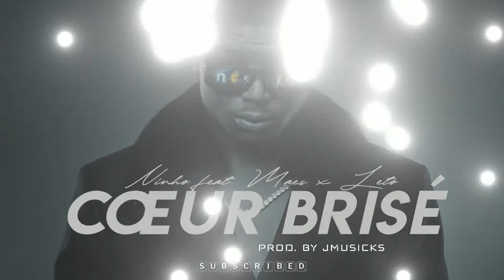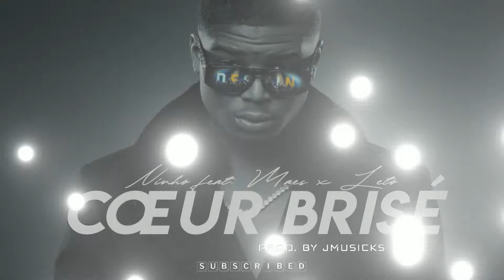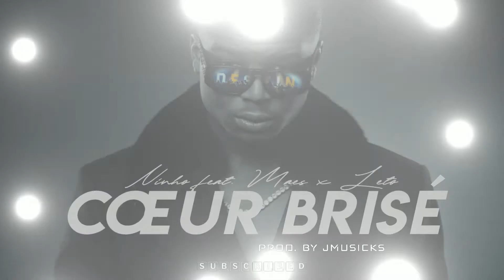Ninho feat. Maes x Leto - Cœur Brisé / Trap, Rap, Dance / Instru Type Beat | Prod By. JMUSICKS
JMUSICKS - Productions typebeat #2021

I'm a french producer, beatmaker, a musician and also a designer. I basicaly just a fan of art & music.
I'm from Martinique (French Island).
I wanna share my music & my stuff with the world. And I hope tou will enjoy the music.

New Music On The Way

instrument intrus instru instru trap instru trap type typebeat instrumental dark french trap instru dark melo melody

lit videomusic musiclovers musicproducer djs musicproduction beatmaker beatmaking heavysound goodmusic greatmusic beats flstudio trapmusic 2019 music goodmusic art bestbeat beatmakers Producer feelgood beatmakingvideo thisisit wow mq good sound soundgood musicmaker song
instrumentalmusic flstudiogang prod off makemusiceveryday Musica wonderful captionthis music picture 2k19 gm awesomevideo videoshoot iphones myvideo love videoshow vidoftheday instamood tagblender video videoclip videooftheday videography videodiary me instagramvideos instavideo instagood videostar videogame tbt instagramvideo videos

artistic guitar punk song musician recording band hiphop classic pop rockstar musicvideo songs musical festival group concert bands 1d  singer hard tagblender guitarist pianist musicals rockstars trumpet
keys piano instrument instapiano pianogram pianist sheetmusic music ilovemusic tagblender ilovepiano pianokeys grandpiano musical musicians musica musicflow musicislife musicismylife musicnotes pianonotes igersplay
nightynight star moon drunk sleeptime instagooddeepsleep broken bed kisses partylightsout tagblender stars drained right afterparty alcohol donotwant gn warm tired beautiful photooftheday blanket beds love dark night goodnight inthemood exhausted off good musiclover dayoff captionthis getup gm moon 1d classic photo c4c l4l f4f s4s light pictures postbad tbt awesome beautiful goodtime chillin thisisit wow 18th party partying fun instaparty tagblender goodtime good goods funtime happy memories smile music outfit chill

chilling kickit kickinit bestoftheday crazy feelgoodphoto joy happyhappy enjoy love lovelife smiling funtimes funny feelgood commentbelow comment4comment comments commentback c4c commentall commentalways pleasecomment commentteam commentbackteam photooftheday commenter commenting love comments4comments instagood f4f s4s l4l comment shoutout shoutouts shoutoutback commentplease commentsplease pleasecomments likecomment likecommentfollow commentlike
goodmorning morning mornings good getup early sunlight coffee work beautiful holiday saturday dayoff deepsleep warm love fatigue goodday sweet
goodmorning morning